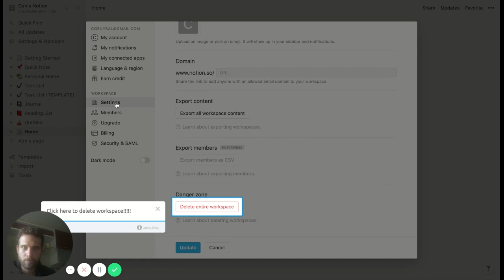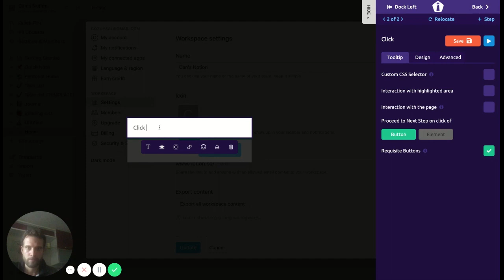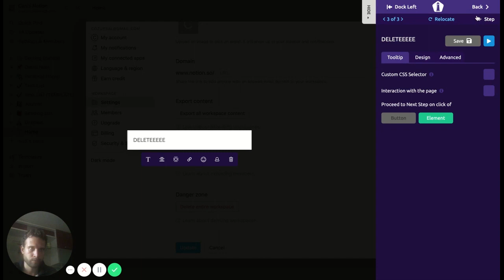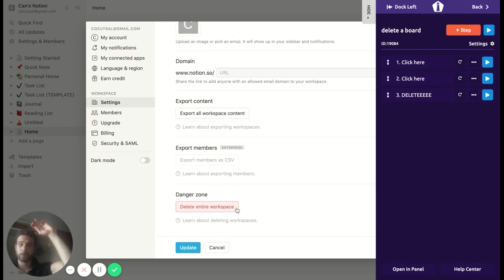How to Delete a workspace on Notion?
Hello fellow surfers! 🏄🏻‍♀️🏄🏾 🌊

This is Can from the UserGuiding team.

In this video, I will show you how to delete a workspace on Notion. As someone with zero negative background, I created this walkthrough by using UserGuiding in a couple of minutes.

Notion is super duper cool, but sometimes it can be quite tricky to figure out some of the features.

My colleagues were asking me how to delete a workspace on Notion? Every time someone asked me this question, I had to go over to their desk and show them how to delete a workspace. Instead of doing this repetitive task, I told myself, “Hey, we are an onboarding company, so why am I not using UserGuiding to create a tutorial on the topic?

A light bulb appeared on my head and then comes the “aha” moment, and the result is the video created below.

00:00 How to delete a workspace on notion?
00:42 Let's build it with UserGuiding

UserGuiding helps companies to improve product adoption by designing interactive user onboarding flows. Non-technical people can create step by step product walkthroughs, without any coding. UserGuiding also provides analytics to track the performance of the tours, segmentation to create more personalized experiences, NPS for capturing feedback, and onboarding checklists for a wholesome user onboarding experience.